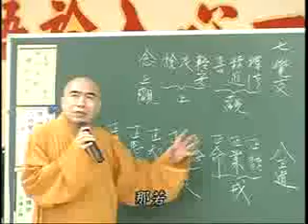雜阿含經(119-2集)寂慎法師主講(地點:桃園佛教蓮社) 1/2